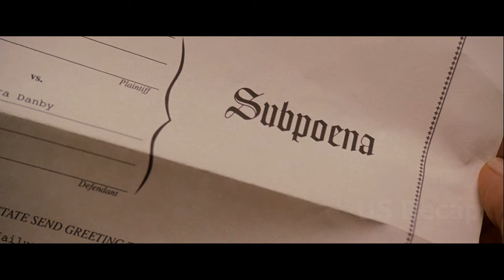After witnessing a murder, he becomes a target for hitmen, but he retaliates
Title: Pineapple Express (2008)
Seth Rogen as Dale Denton, James Franco as Saul Silver, Gary Cole as Ted Jones, Danny McBride as Red, Kevin Corrigan as Budlofsky, Craig Robinson as Matheson, Rosie Perez as Carol, Amber Heard as Angie Anderson, Cleo King as Police Liaison Officer, James Remar as General Bratt, Dana Lee as Cheung.